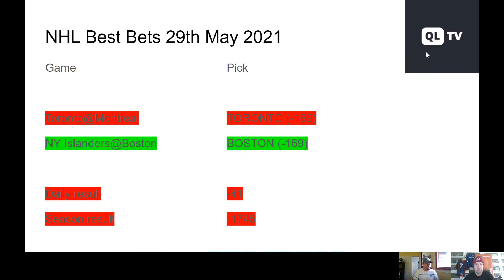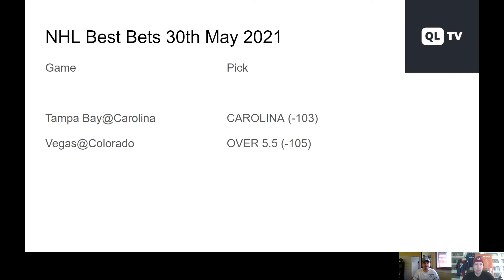NHL Best Bets 30th May 2021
NHL Best Bets tells you the daily picks and reviews of yesterday’s games. Our experts select a few best bets and simulations predict all the games. Main sports betting markets for game bets and season futures are covered in this video. Colorado Avalanche vs. Vegas Golden Knights